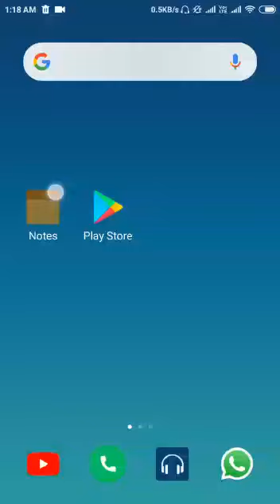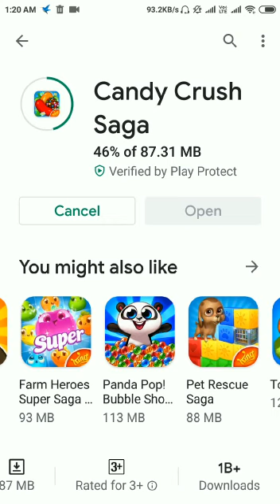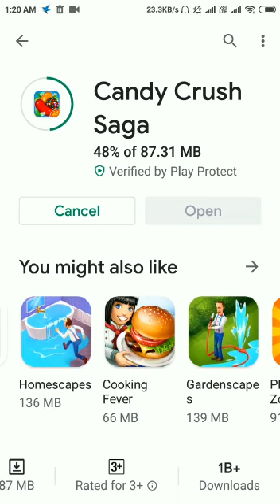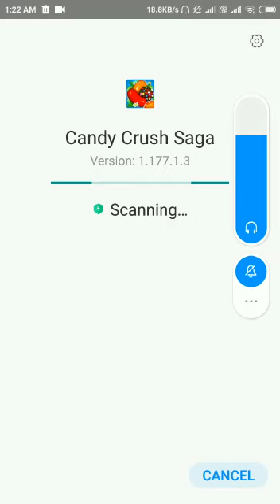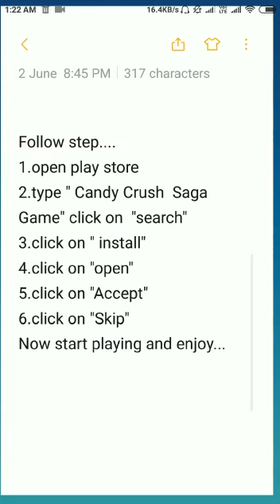How to download and install Candy Crush Saga Game in Android mobile